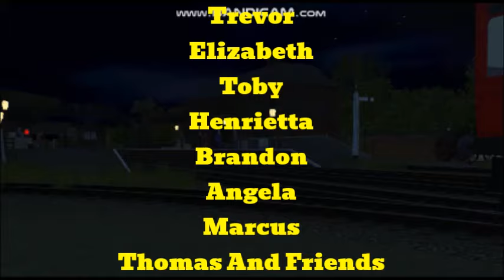Topham's Turkey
Sir Topham and Lowham Hatt go above and beyond for the Topham Family on ThanksGiving Day

Trainz Content: SI3D TSI Richard Jordan MarvelousMainlandWorks3D Tramway3D CamScott Alvarez TrainzMania Golden State Seargent Myself

Music: Sudrian Afro Carson Marenka Headmaster Hastings Mike O'Donnell And Junior Campbell